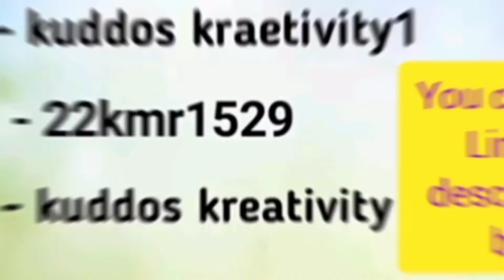mothers day|valentines day birthday card making ideas|how to make card with playing card|diy card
Hello friends.
KUDDOS KREATIVITY

ABOUT THIS VIDEO :
In this video you can learn card for mothers day. you can make this card for valentine's day, birthday card or many more occasion.
you can use cardboard, stock paper, box or playong card
you can make cards and write wishes according to you. you can write 52 according to the playing card.
I hope you enjoy this video  and make it on this MOTHERS DAY